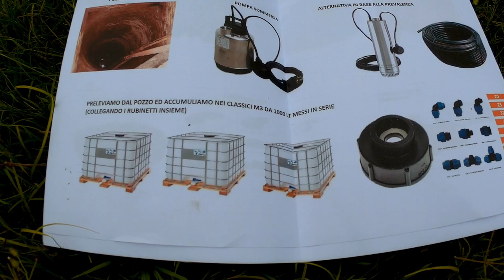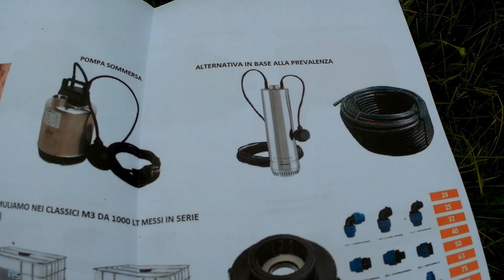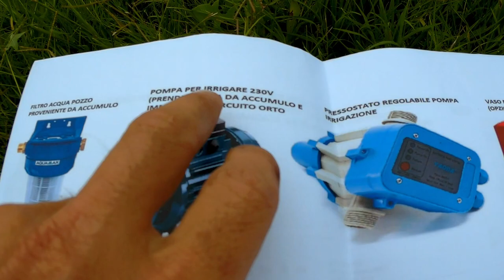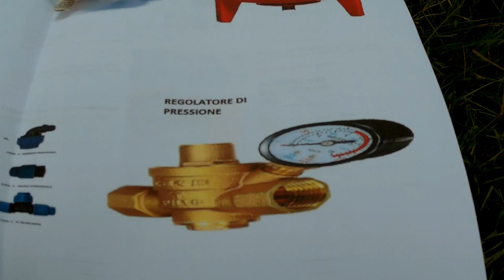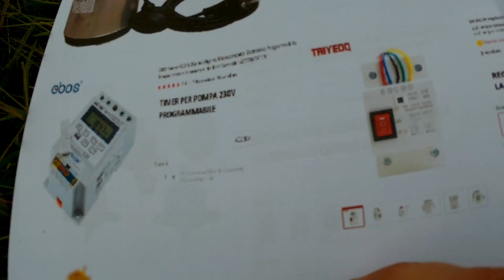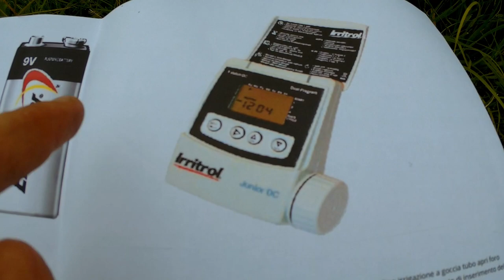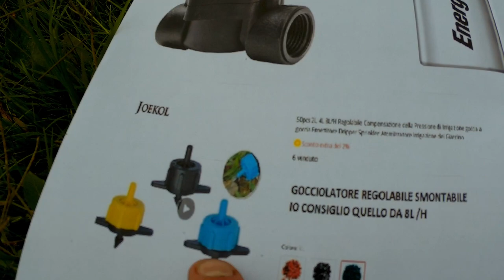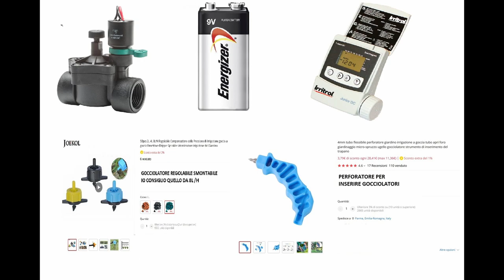Impianto irrigazione automatico fai da te con doppia pompa pozzo elettrovalvole 9v parte teorica MGN